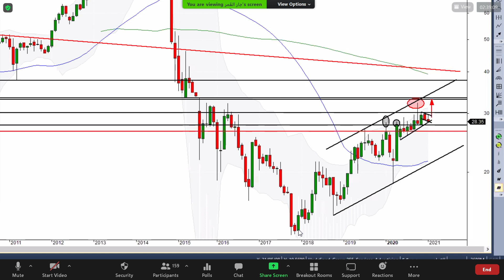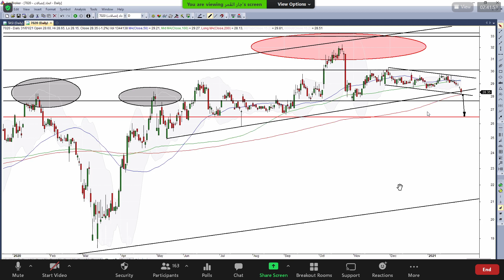اتحاد الاتصالات 31 01 2021